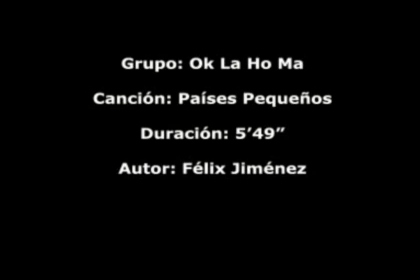Países Pequeños (Ok La Ho Ma)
VII Concurso Interpeñas Pop/Rock 2012.